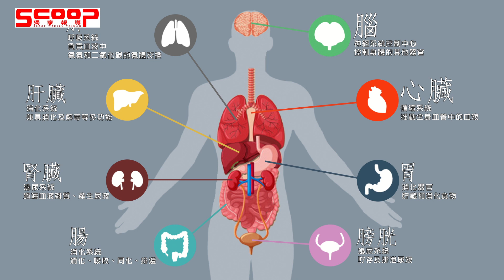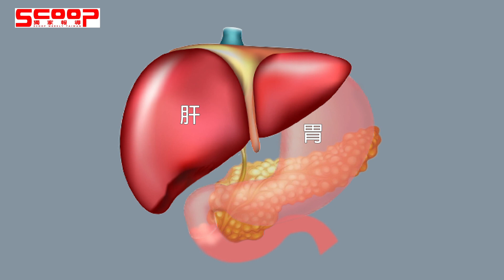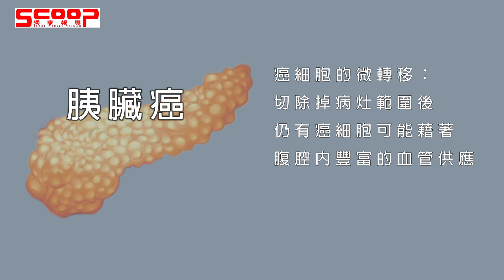胰臟癌8成致死率 張振榕醫師揭祕辛《獨家報導》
胰臟癌號稱「癌症之王」，因為早期沒有明顯症狀，一旦發現，往往已是中後期，因此變得難以治療，進而提高死亡風險，其致死率甚至高達80%。2018年12月8日病逝內湖三總醫院的52歲名嘴劉駿耀；洛杉磯時報知名美食評論家戈爾德（Jonathan Gold），還有前幾年逝世的法國名廚侯布雄、和蘋果創始人賈伯斯等知名人士，都是因胰臟癌過世。

據衛生福利部統計，胰臟癌名列2017年十大癌症死因的第8名，且死亡率上男性高於女性。在兩性十大癌症死亡率上，胰臟癌不只榜上有名，在女性十大癌症死因死亡率更是位列第5位。而胰臟癌死亡率從2007年的10萬分之5.9，提高到2017年的10萬分之7.6，在這10年間死亡率節節上升。《獨家報導》特別邀請胃腸肝膽科權威、張振榕診所院長張振榕醫師，為大家解答胰臟癌的疑難雜症。